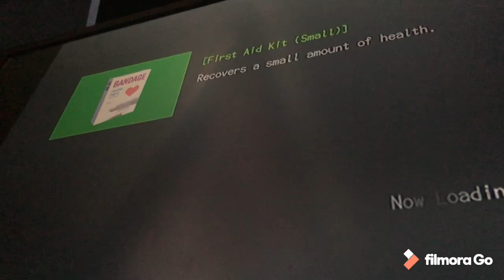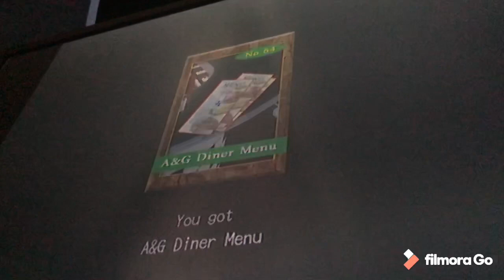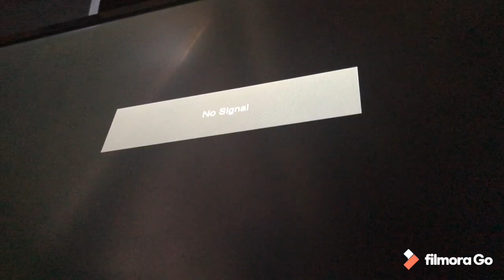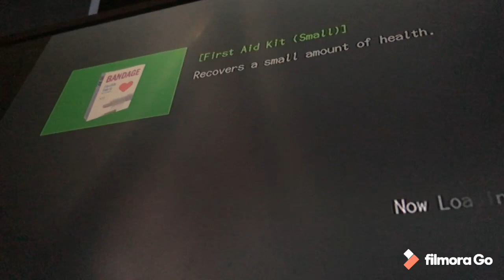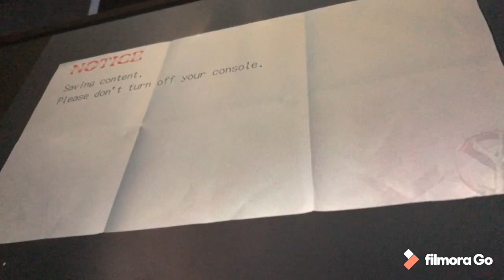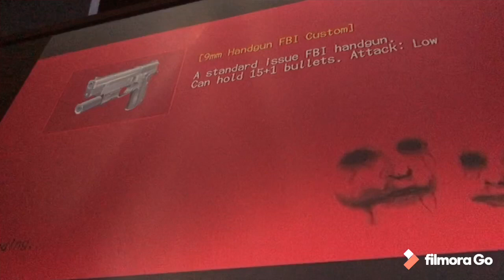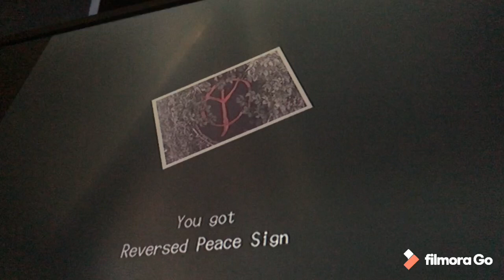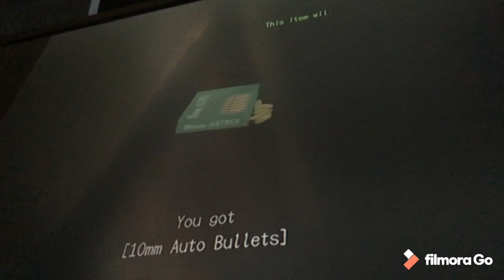Let’s play deadly premonition episode 8